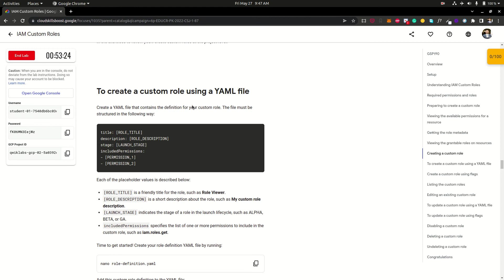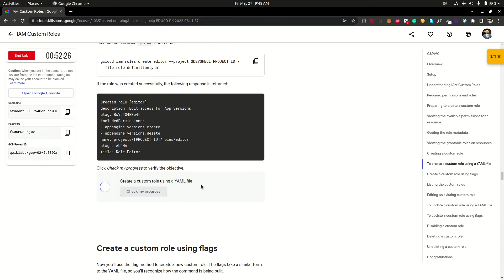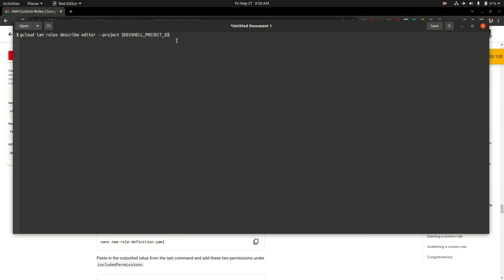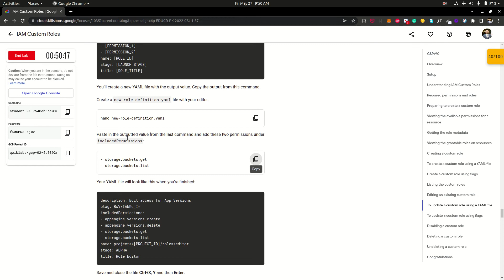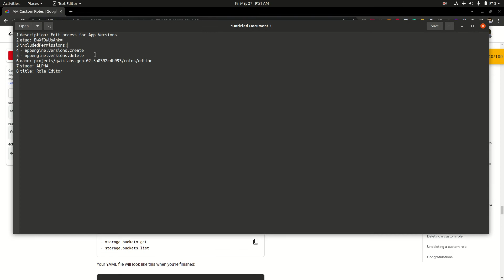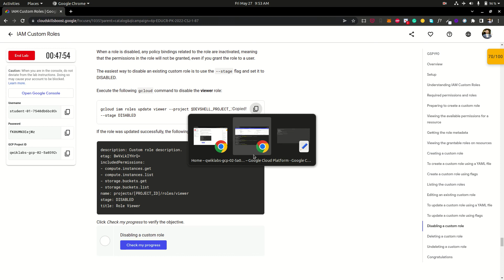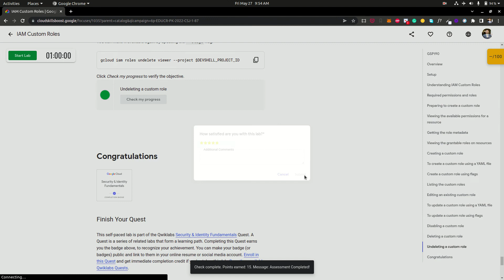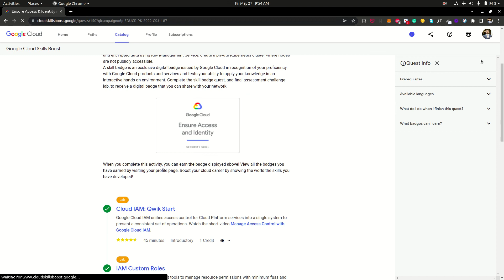IAM Custom Roles | Lab 2 | GSP190 | Cloud Seekho | Season 4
Quest: Ensure Access & Identity in Google Cloud | Cloud Seekho | Lab 2 | IAM Custom Roles
Cloud IAM provides the right tools to manage resource permissions with minimum fuss and high automation. You don't directly grant users permissions. Instead, you grant them roles, which bundle one or more permissions. This allows you to map job functions within your company to groups and roles.

Quest - Ensure Access & Identity in Google Cloud (All Labs)

Timecodes
0:00   - 1. Create a custom role using a YAML file
1:04   - 2. Create a custom role using flags
1:29   - 3. Update a custom role using a YAML file
4:47   - 4. Update a custom role using flags
5:23   - 5. Disabling a custom role
5:46 - 6. Undeleting a custom role